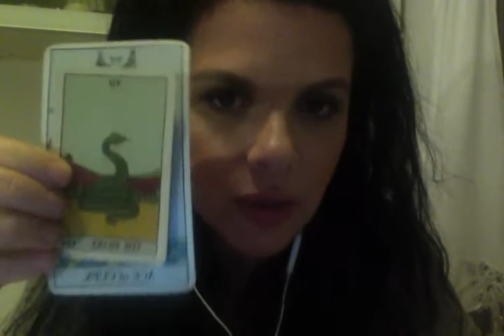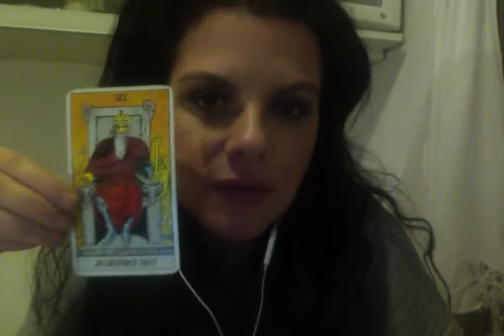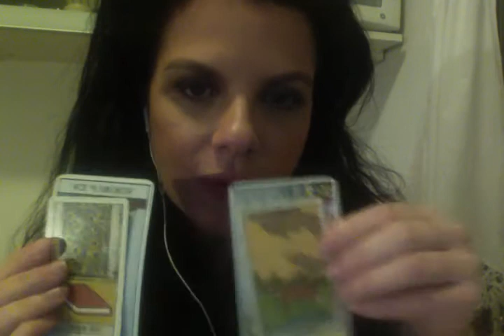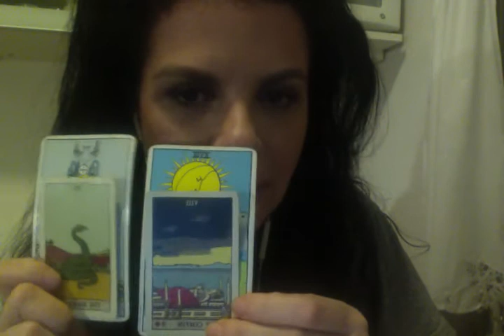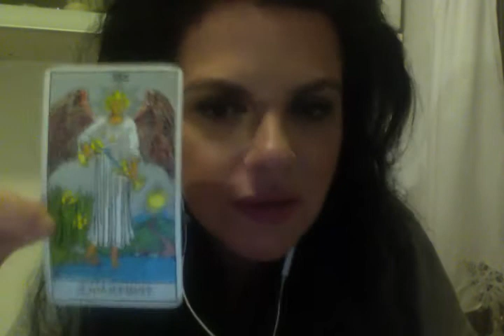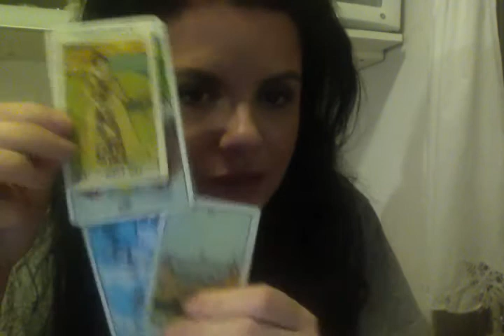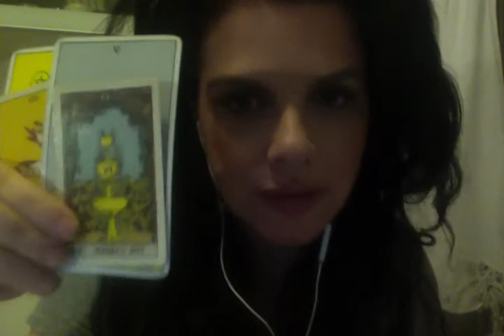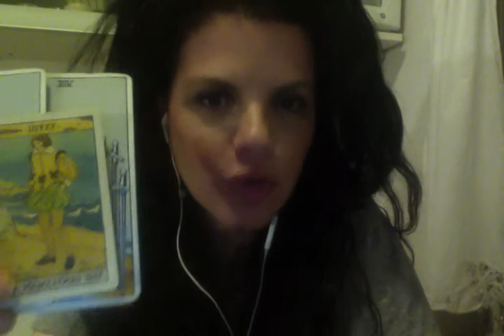35. News Read_Saudi Arabia Coup and Crown Prince Mohammed Bin Salam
So there was a coup in Saudi Arabia over the weekend. Knowing NOTHING about Saudi Arabia's politics I wanted to find out more about  The Crown Prince Mohammed Bin Salam ... from what I saw in the cards, he comes off as a mercurial character with a fragile ego who will, going forward, be strongly influenced by Russian foreign policy. The outcome is instability; it's possible that he might be arrested eventually himself but it's not clear at this point.